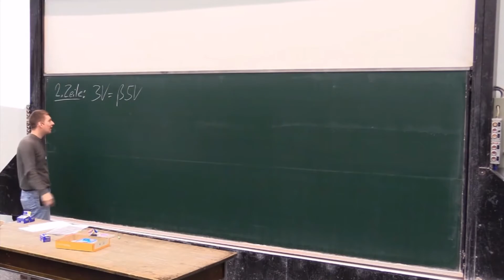Never skip Tongue Day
The tongue is the most underrated muscle in the human body, as shown by the guinness world record holder of tongue weightlifting.